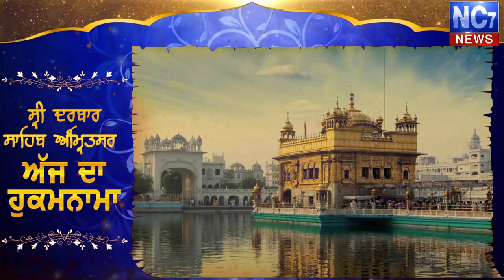22 September 2020 | Today's Hukamnama | Harmandir Sahib | Golden Temple, Amritsar || Nc7 News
Keywords.-
1,hukamnama,
2 ,hukamnama sri darbar sahib,
3 ,sri darbar sahib amritsar,
4 ,today hukamnama sri darbar sahib,
5 ,todays hukamnama harmandir sahib,
6 ,todays hukamnama harmandier sahib golden temple amritsar,
7 ,todays hukamnama,
8 ,daily hukamnama from darbar sahib,
9 ,daily hukamanama from darbar sahib today,
10 ,    22 September 2020  hukamanama,
11 ,   22 Septemer 2020 mukhwak,
12 ,hukamnama sahib,
13 ,daily hukamnama,
14 ,sri darbar sahib,